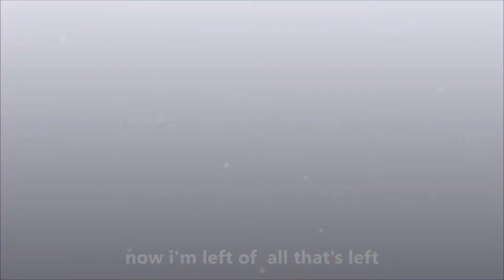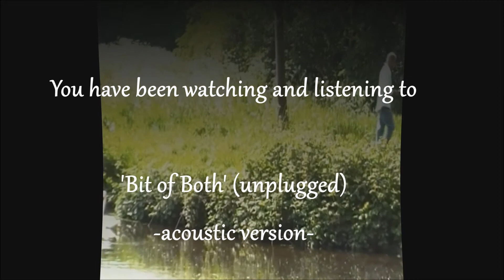'Bit of Both' (unplugged) © Marco Akamawa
Official video of 'Bit of Both' (unplugged) © Marco Akamawa for FriendsforFriends.org